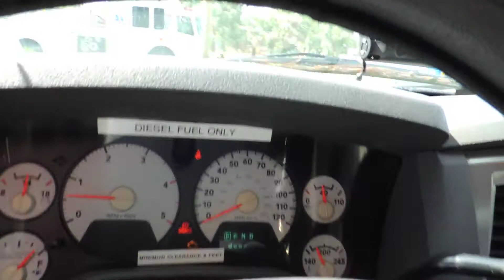501 Video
2008 Dodge Ram 2500, Crew Cab, 4WD, 6.7 L Diesel, W/ Winch,.